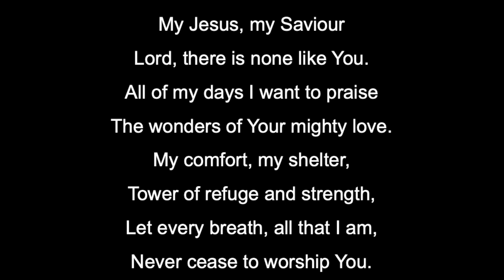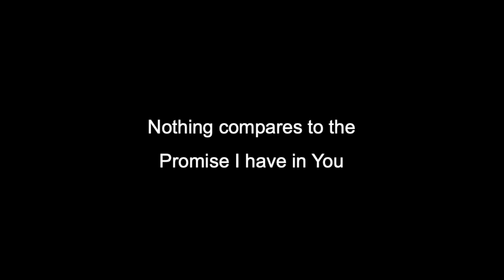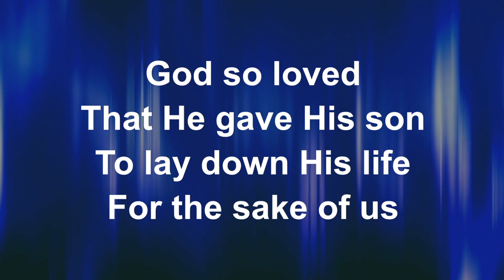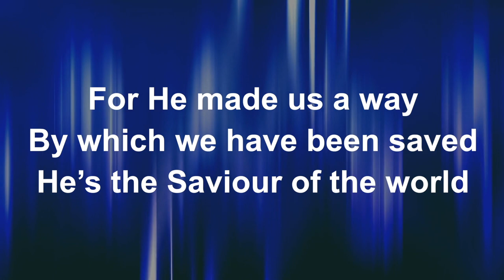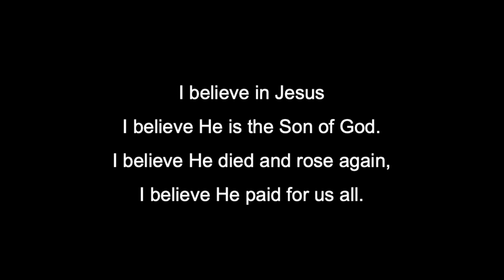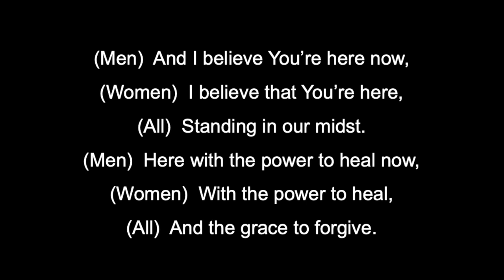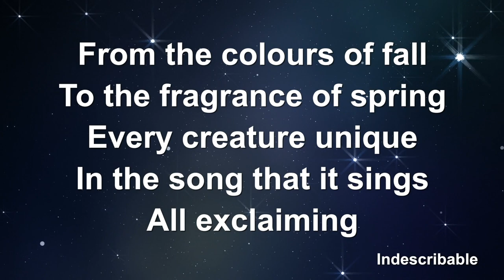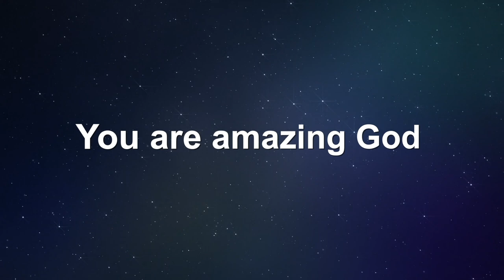St Mary's Church Bideford & the Four Village Mission Community: All Age Service 12Jul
Join us as a Mission Community as we enjoy an All Age service of worship.

CCL Licence No 41147